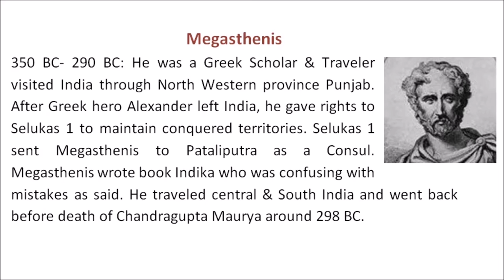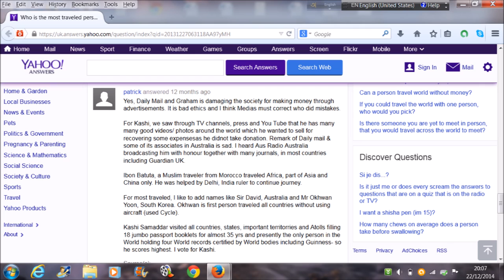Adventurers from BC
Top 20 Adventurers including Marco Polo, Kashi Samaddar & others. Adventure is fun but when done more, can be disastrous. Travelling all Countries is lengthy, risky, expensive and full of uncertainty. So it has no Olympic but related World Records are certainly more valuable than Olympic Medals.